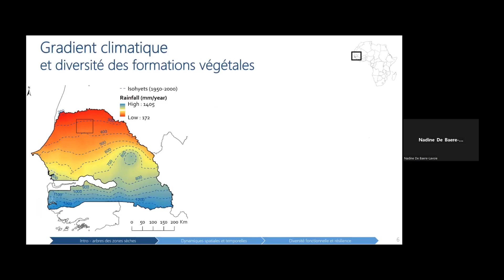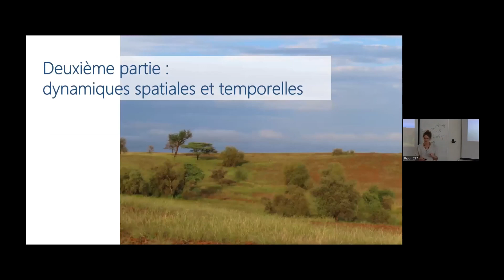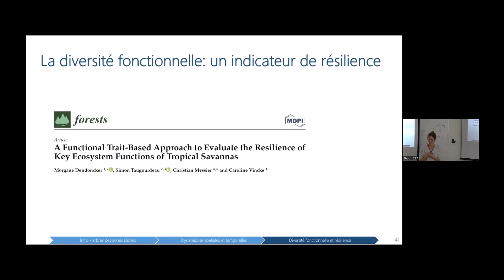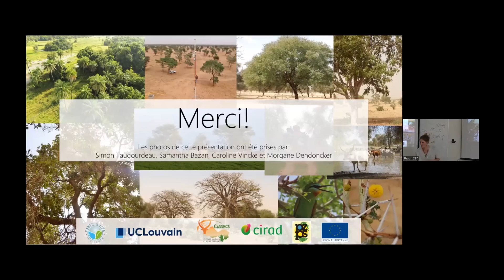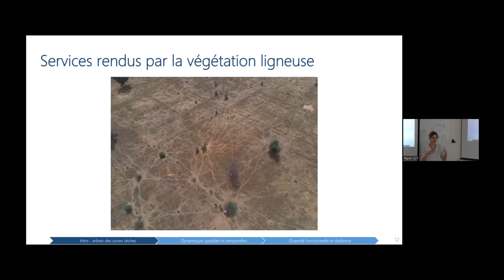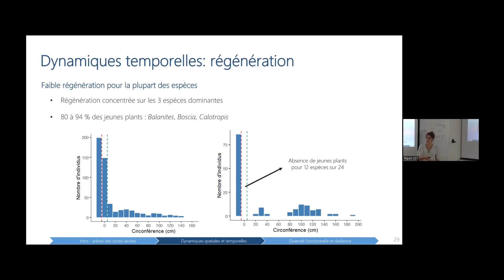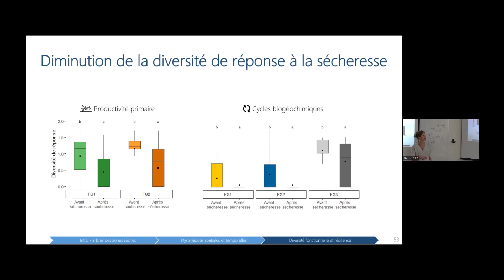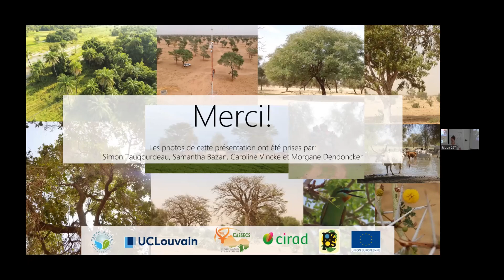Morgane Dendoncker 1 novembre 2023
Titre de la conférence : Dynamiques et diversité fonctionnelle des communautés ligneuses dans les savanes d’Afrique de l’Ouest

Voici la conférence de Morgane Dendoncker, postdoctorante à l’ISFORT et l'Université catholique de Louvain. La conférence était en personne à l’ISFORT le 1er novembre 2023 dans le cadre du cours Sujets de pointe en écologie de l’UQO.